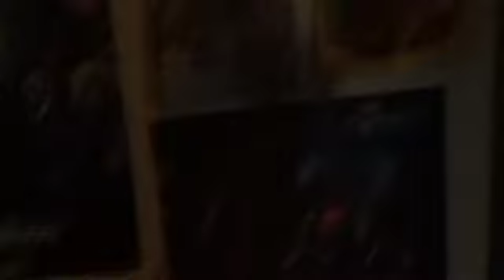Christmas Countdown ep 14